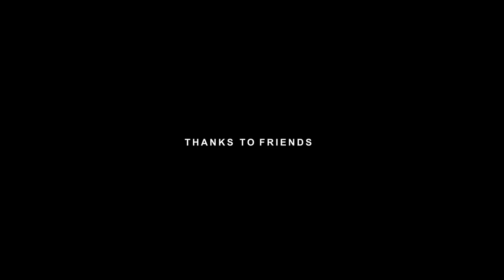VUDURUVUTHAL - 2 Pilot Film Official Trailer 2019 | Yuhendar Yuhi | Rabindar Dyslexic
Cast & Crew
Yuhendar Yuhi
Rabindar Dyslexic
Vinney David
Justus
Tony Julian TJ
Bala BJ
Vishnu
Farith
Ajay Eesan
Aishwarya
Priyanka
Ravichandran
Nithin
Sathvika
Madhan Roadside Romeo
Venkatesh R
Nithish
Baby Boy
Solo Boy Nirmal

Cinematography
Rabindar Dyslexic

Creative Director
Pravin Joe

Cuts
Yuhendar Yuhi

Music Director
Vinoth

Vocals
Yogeshwaran Rao

Lyrics
Jeeva RC

Dubbing Artists
Shirly
Saran
Cindrella
Gopi
Sanjay
Simon
Abishek
Jeeva

Special Thanks
Solo Boy Nirmal
Gopi GKN Creations
Raksha
Kiruba
Siva Sangari
Venkatesh RJ
Thangamuthu
Saravanan
Harini & Family
S.S.V . Matirc.Hr.Sec.School

Film By
Yuhendar Yuhi

Sincere Thanks To My Team For Your Hardwork And Responsibility...